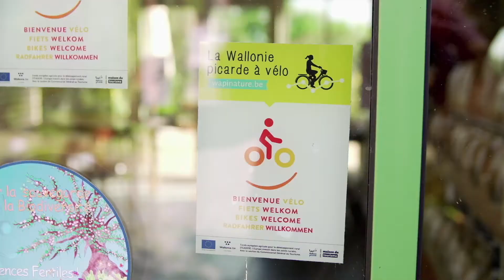Vivez la Wallonie picarde à vélo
A deux, en famille ou entre amis, vivez la Wallonie picarde à vélo ! 1600 km d'itinéraires point-nœuds et une foule d’établissements labellisés Bienvenue Vélo vous y attendent. Dans une nature préservée, partez à la découverte de son patrimoine, ses paysages, ses châteaux, sa gastronomie…